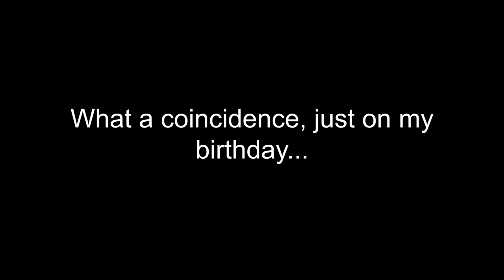ROOFTOPS&ALLEYS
What a coincidence that this game released just on my birthday. Not that I love parkour games or something... not that I was checking the store each hour to check if it's avalible... Maybe a lil bit overpriced for my taste but since it's early access, I'll give it a year to impress me further. But right now in its current statie it's semi playable. Sometimes you can encounter some weird wall glitches and maps aren't that big but I sure will support the creator. Good game overall and I hope it will only get better.

Sad part is that there is no dedicated button to slide... and I love sliding.

Aanyway have a nice day getting nauseous from FPP but still playing cause FPP is way better than TPP.